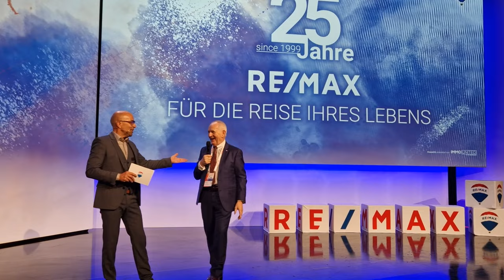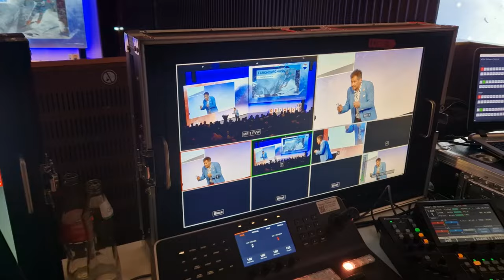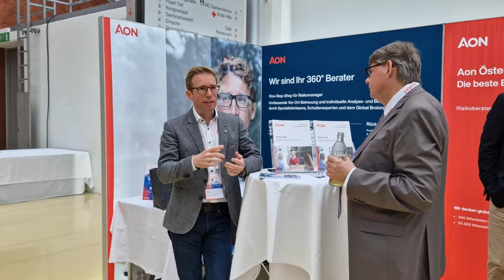Aftermovie - RE/MAX Austria Convention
Die RE/MAX Convention 2024 war ein voller Erfolg! Knapp 600 NetzwerkmitgliederInnen feierten das 25-jährige Jubiläum von RE/MAX in Österreich. Inspirierende Keynotes von Armin Assinger, Robert Seeger und Dr. Barbara Studer. Sowie spannende Breakout Sessions - die racon24 war vollgepackt mit Wissen, Networking und jede Menge Spaß! Ein großes Dankeschön an alle Teilnehmer, Sprecher und Partner, die diese Veranstaltung zu einem unvergesslichen Erlebnis gemacht haben! Wir möchten die Highlights mit euch teilen. Jetzt Aftermovie ansehen!